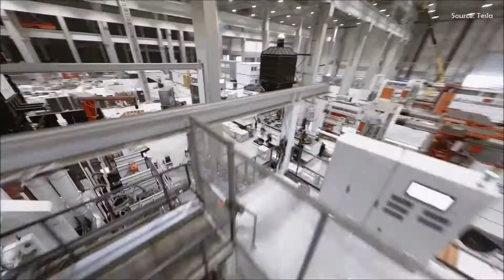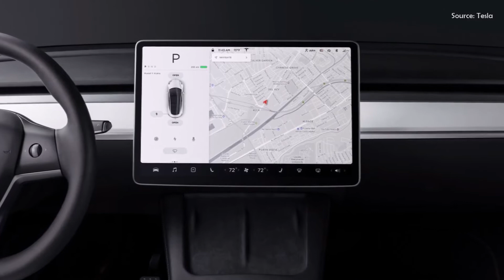Tesla Model Y Production Line at the New Berlin Gigafactory 🏭 How it's made?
Tesla’s fourth Gigafactory, and its first in Europe, is officially being opened by the company’s Chief Executive Officer Elon Musk.

The milestone was reached around two and a half years after Tesla initially announced its plans to build a factory on the site, which is located just outside the German capital of Berlin, and is officially called Giga Berlin-Brandenburg.

As part of the opening ceremony, Tesla is handing over the first production cars made at the factory to customers: 30 Model Y compact SUVs. Reuters reports that these are the performance configuration of the vehicle, which have a range of 320 miles and sell for €63,990.

The plant's official opening, which Elon Musk had hoped would happen eight months ago but was delayed by environmental (mainly water supply) and bureaucracy issues, comes as the Chief Executive Officer has announced his Master Plan Part 3 for Tesla, which should see the electric vehicle maker scaling to "extreme size."

Tesla plans to hire 12,000 workers at the vehicle assembly factory and adjacent battery plant in Grünheide, making the site the biggest employer in the state of Brandenburg.

When it reaches full capacity, it will build 500,000 electric vehicles annually and generate 50 GWh of battery power, surpassing all other similar plants in the country.

Mind you, Elon Musk has warned that ramping up production will take longer than the two years it took to build the plant. JPMorgan forecasts that the factory would build around 54,000 cars in 2022, ramping up to 280,000 in 2023 and 500,000 by 2025.

Local authorities gave Tesla the final go-ahead on March 4 to begin production at Gigafactory Berlin, provided it met several conditions on issues including water use and air pollution control.

Creating a European manufacturing hub will be an important logistical victory for Tesla, which currently imports European cars from its factories elsewhere in the world. The Berlin Gigafactory follows locations in Nevada, New York, and Shanghai, China. A fifth factory is currently under construction in Texas, where the company will also have its headquarters.

Tesla Model Y Production Line at the New Berlin Gigafactory
topspeed369gt

Thank you Tesla 💕💕💕